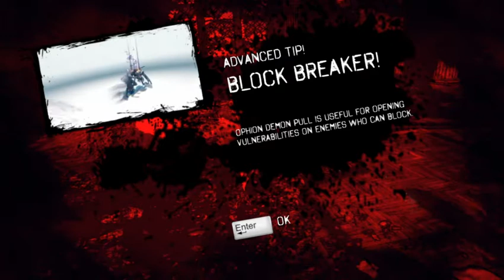Devil May Cry 4 Gameplay Walkthrough, Episode 2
Episode 2 of dmc 4 gameplay walkthrough